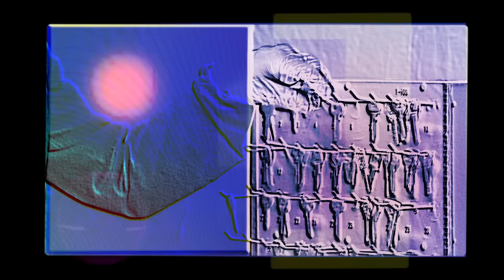Cage The Elephant - Black Madonna (Official Video)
Official video for ”Black Madonna” by Cage the Elephant

Lyrics:
Call me when you're ready to be real
Black Madonna, hallelujah
Makes no difference here, so let's be real
Black Madonna, my black flower
Nowhere left to run, nowhere left to hide
You're not havin' fun, I think that you should ride
Black Madonna, my hallelujah